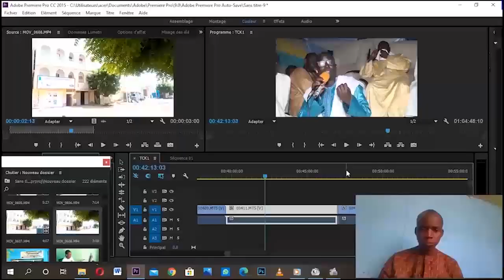Soldarou Bamba Khoudamoul Khadim